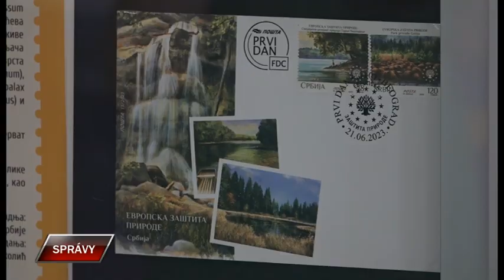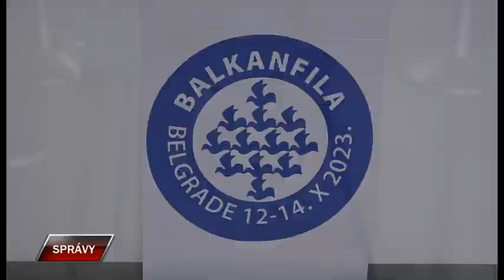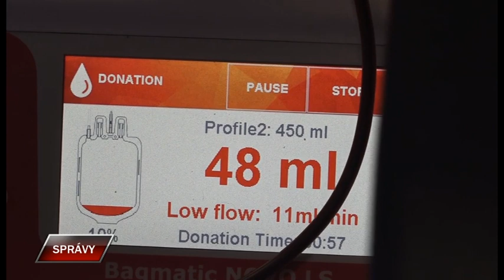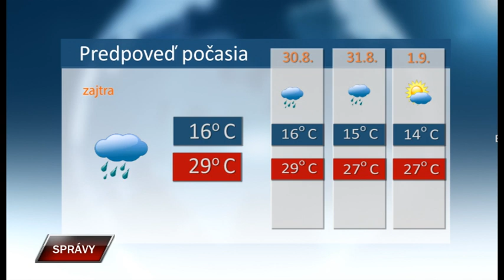Spravy 28 8 2023